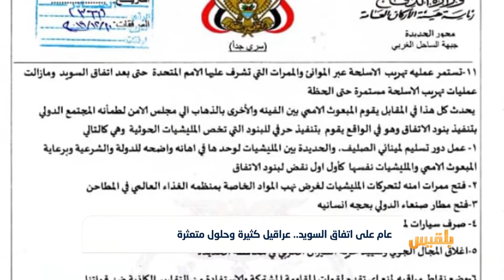عام على اتفاق السويد.. عراقيل كثيرة وحلول متعثرة | تقرير: وديع عطا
عامٌ مرّ على توقيع اتفاق ستوكهولم بين الحكومة الشرعية ومليشيا الحوثي بشأن الحديدة وتعز والمعتقلين، إلا أن التعثر والتلكؤ عن تنفيذه هو سيد الموقف.
ورغم التحركات الدولية لإنجاحه إلا أن ثمة عراقيل عديدة وضعتها مليشيا الحوثي منذ الوهلة الأولى حالت دون التنفيذ.
ازداد الوضع تعقيدا في الحديدة وتعز، فيما لا يزال ملف المعتقلين والأسرى شائكا وتصعب حلحلته. ..